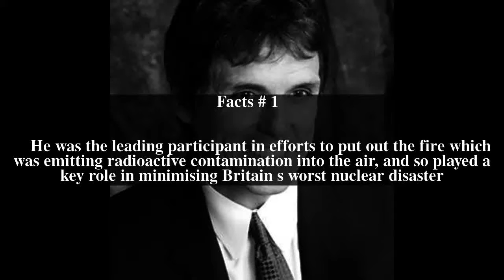Tom Tuohy Top # 7 Facts